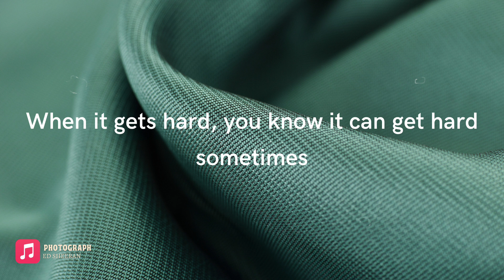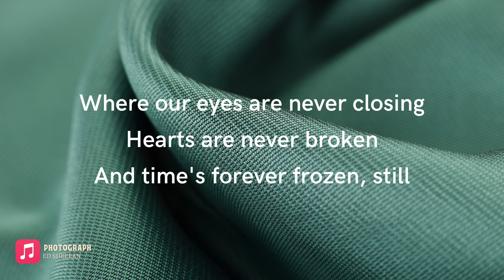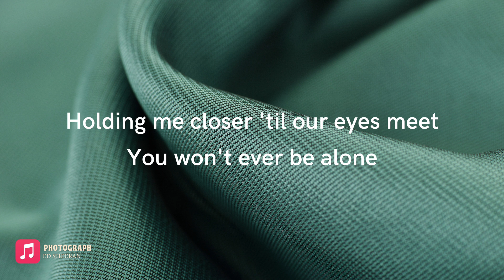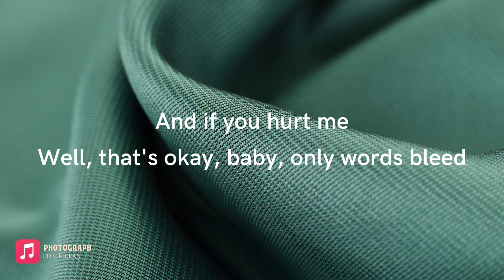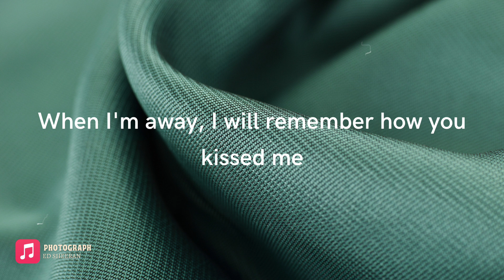Ed Sheeran - Photograph (Easy Lyrics)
❤ Song ♫: Photograph